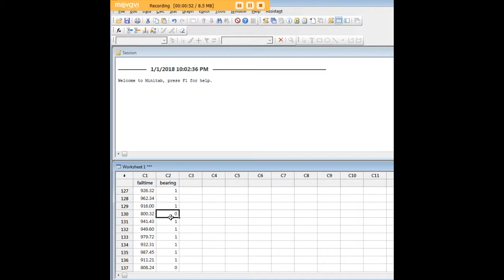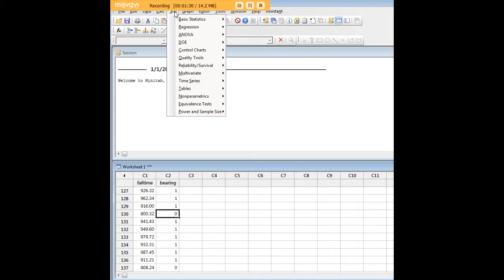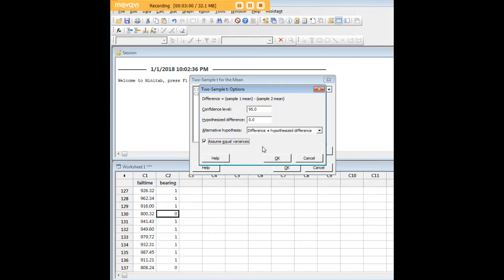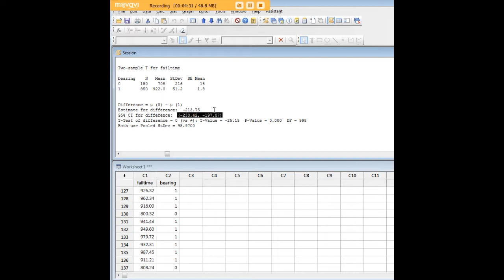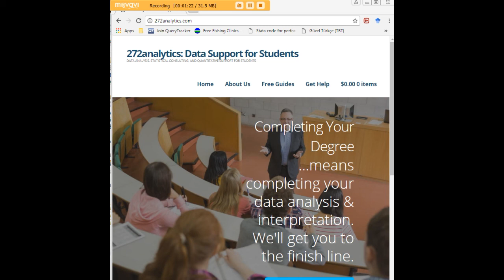Minitab independent samples t test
Learn how to carry out an independent samples t-test in Minitab.